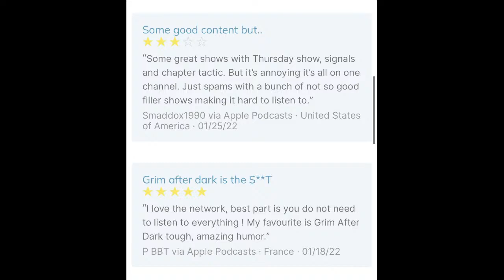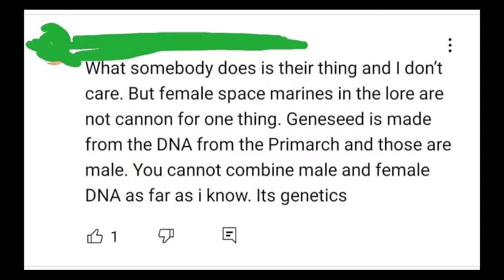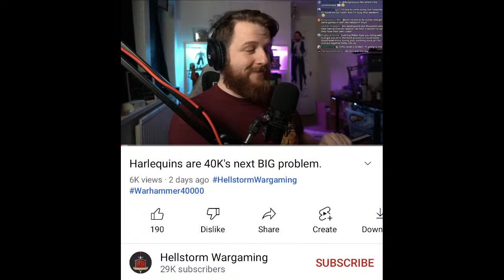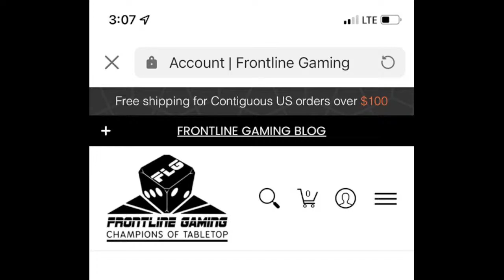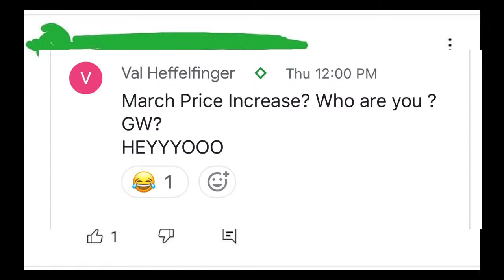Harlequin History with a Literal Clown | Grim After Dark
Back with a bang, the Best In Tabletop* Networks Taylor Pearson joins us to share his love of Harlequins, the lore lowdown on the players and the troupes and what draws him back to being a literal clown player

Hosted by: Jon Quennell and Danny McDivett
Sort of Produced by: Val Heffelfinger
Edited by: Tyler "Bort" Bortel
Special Guest: Taylore